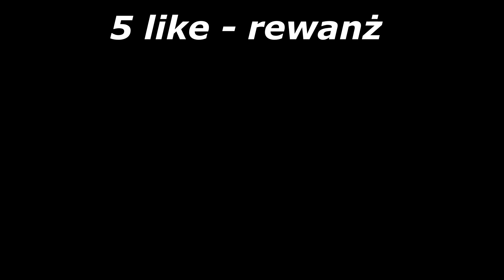ENDI vs 3 ŁOWCÓW (minecraft speedrun)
❤️ ENDI vs 3 ŁOWCOW to inspirowana zza granicy od youtubera @dream seria w której przyjaciele z mojej ekipy czyli bejZ, Pikacz i Kermit mają za zadanie powstrzymać mnie przed przejściem gry. Jeżeli zginę chociaż raz - przegrywam. Jeżeli natomiast zabiję Ender Dragona czyli przejdę Minecrafta - wygrywam. Ja jestem Endii i zapraszam was na ENDI vs 3 ŁOWCÓW

🎵 Muzyka użyta w filmie nie należy do mnie lecz do ich autorów oraz NCS
Valence - Infinite
Mountkid - Dino